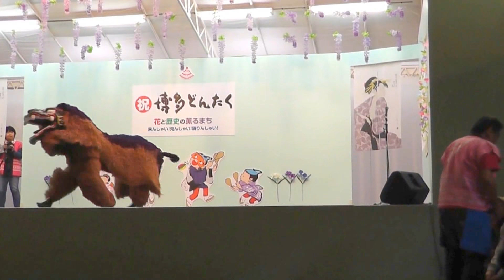博多どんたく2018琉球國祭り太鼓～夜(一丁目本舞台）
九州・沖縄 計12支部の皆さんの合同演舞です…獅子親子？も出演します。
（途中音声カットご容赦ください）